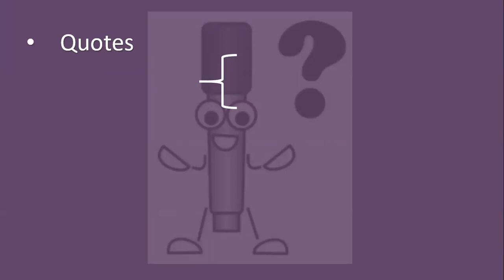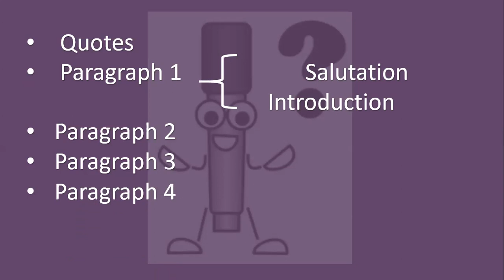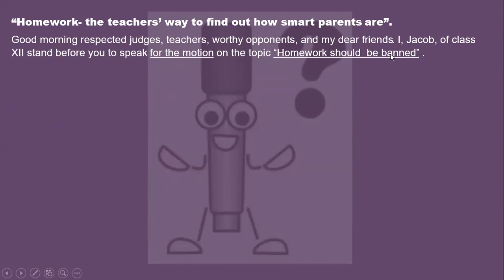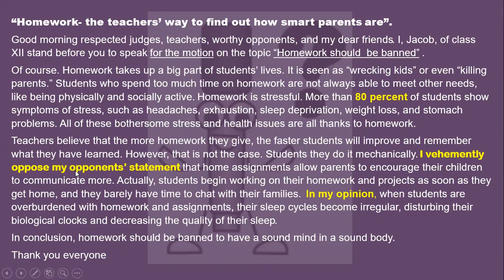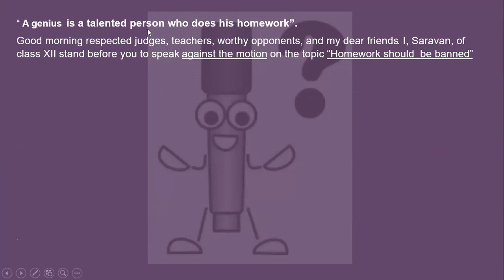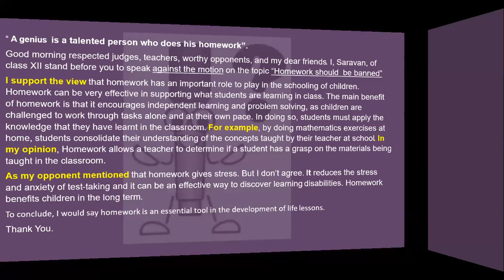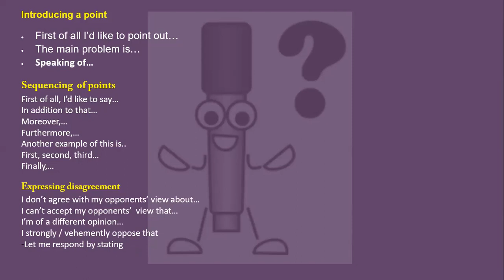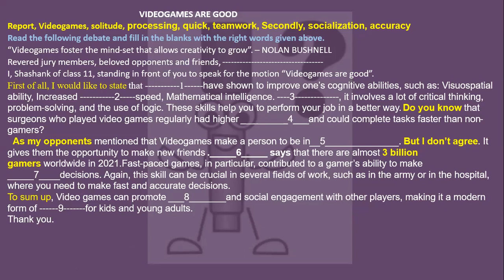DEBATE WRITING, CBSE, TIPS, EXPLANATION, WORKSHEET, CLASS11